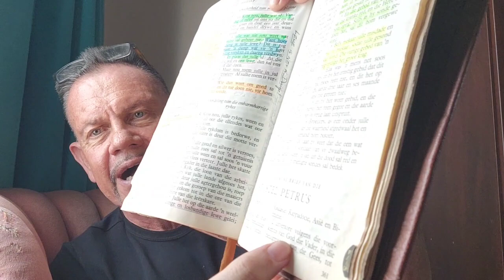Jy en die Heilige Gees! Past. André Van Niekerk.